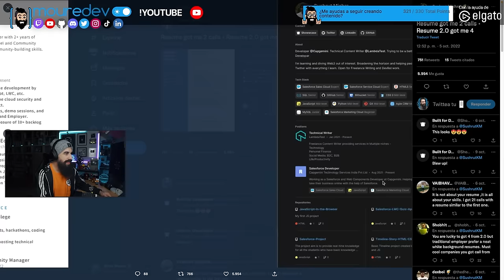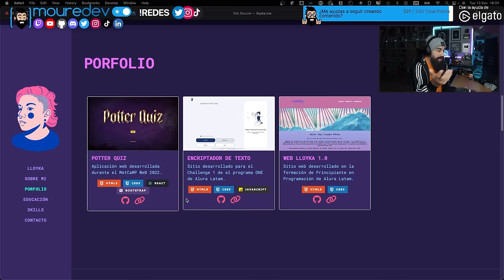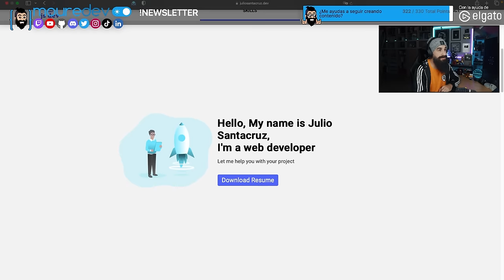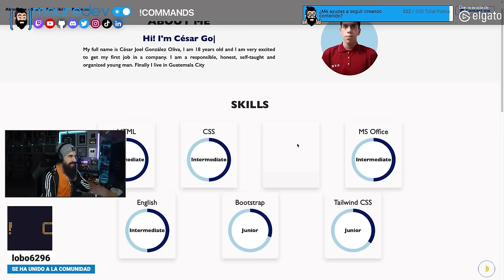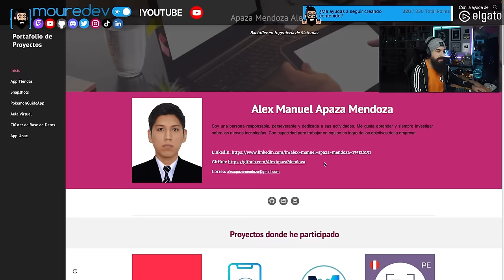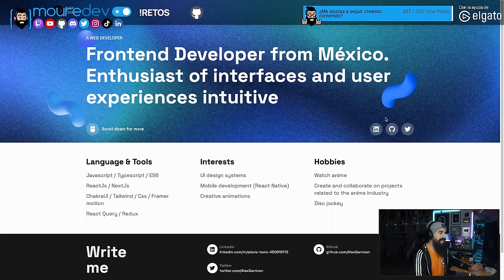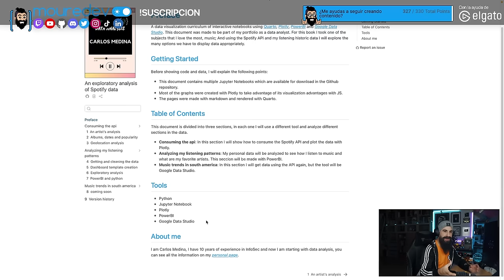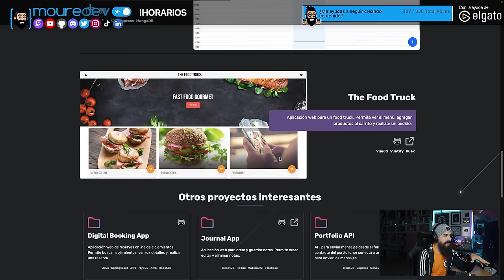Crea tu PORTAFOLIO y consigue trabajo como PROGRAMADOR [Parte 1]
Un buen portafolio es uno de los principales recursos que debemos crear para conseguir trabajo como programadores, ya que demuestra de lo que somos capaces.